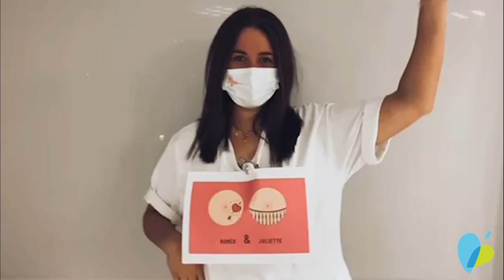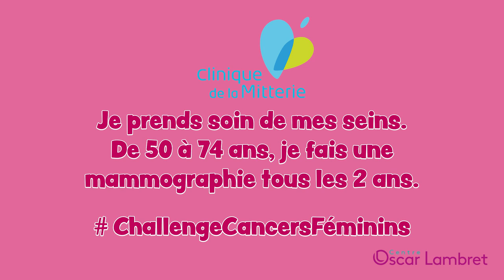Octobre Rose Mammo Dance Challenge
Les équipes de la Clinique de la Mitterie dansent pour la bonne cause en réalisant le Mammo Dance Challenge, dans le cadre d'Octobre Rose, mois de sensibilisation au cancer du sein, pour mettre en lumière l'importance de la mammographie de dépistage.